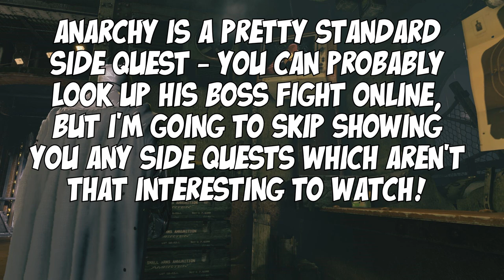Batman: Arkham Origins #5 - Lacey Towers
The Electrocutioner didn't fare well against Batman...how will Deathstroke go?! (You don't want to know how many tries this took...)